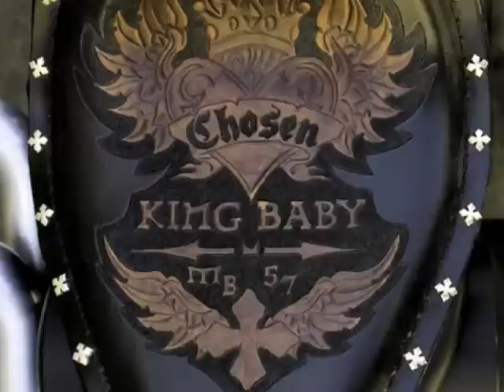King Baby Studio 2008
Introducing the Fall 2008 line.